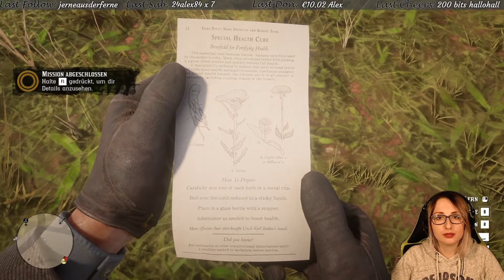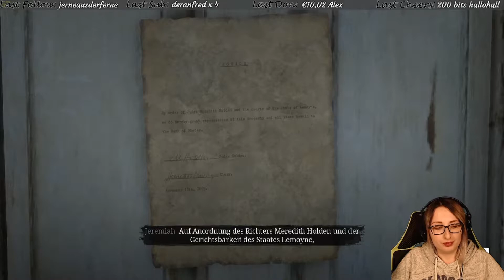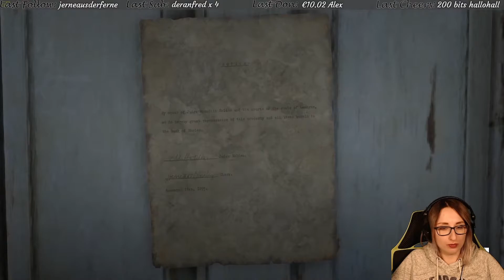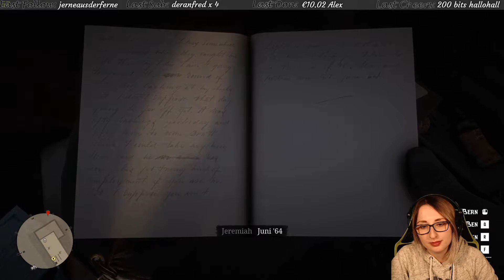Red Dead Redemption 2 #64 - Was ist das alles hier?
✦ Alle mit * versehenen Links sind sogenannte Ref-ID-Links. Das heißt, wenn Du da was kaufst dann verdient der Verlinkende ein paar Cent daran, ohne dass es Dich mehr kostet. Als Beispiel verdient dann MMOGA ein klein bisschen weniger am Produkt